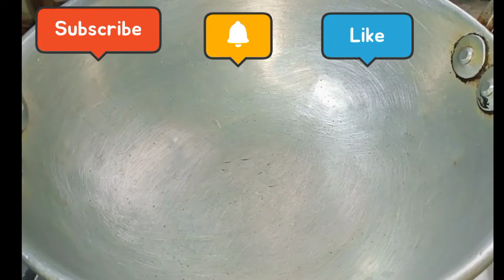Wahan mosodeng || Tripuri traditional pork chutney recipe || Recipe & vlogs by giribala l Northeast